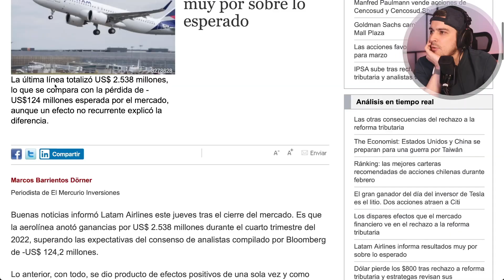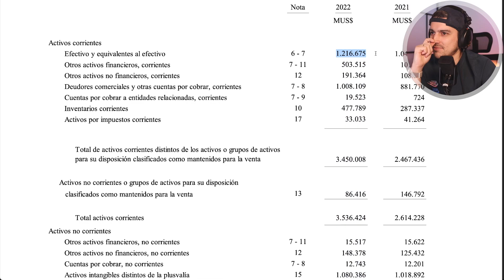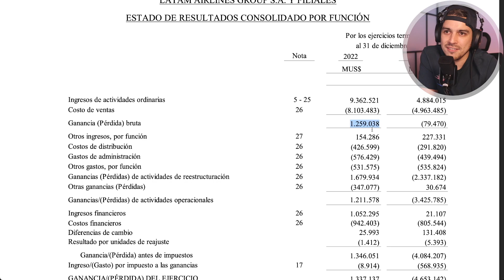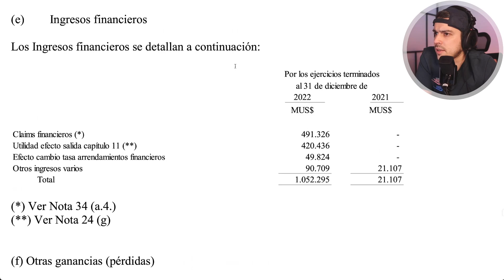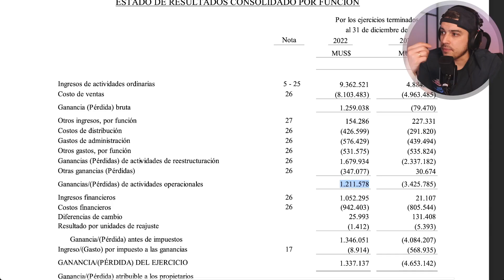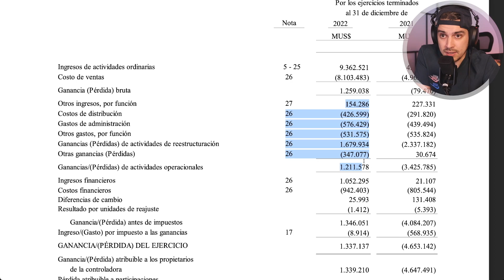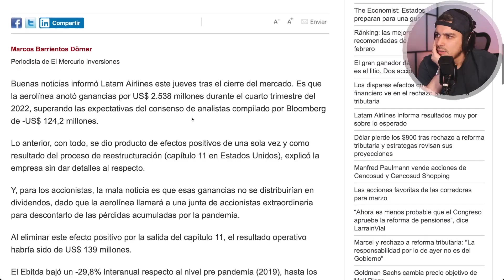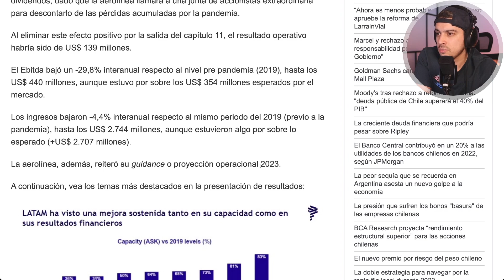Reacción a GANANCIAS de LATAM Airlines